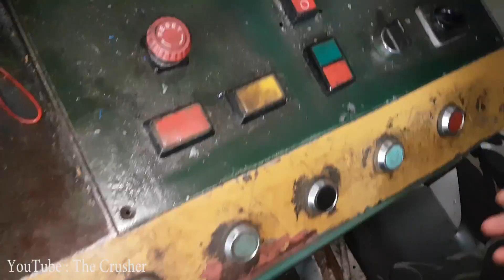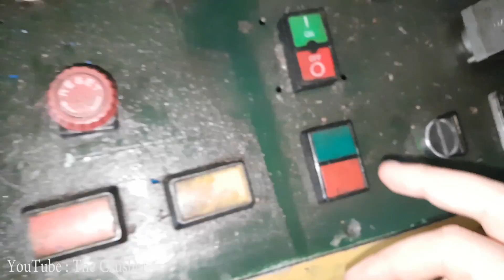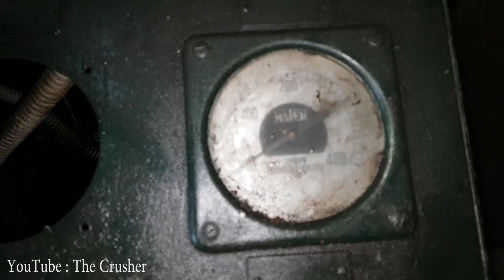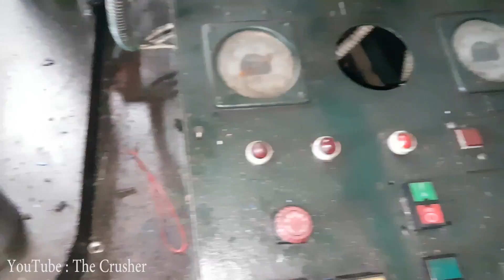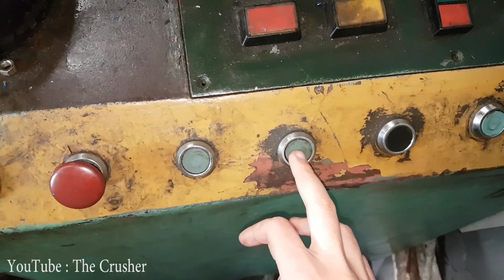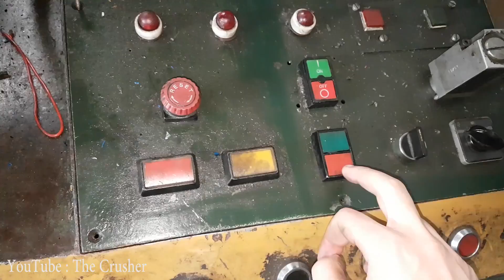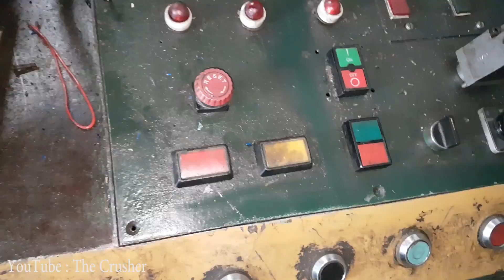Showing The 500 ton Mega Hydraulic Press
Showing The 500 TON MEGA HYDRAULIC PRESS in details